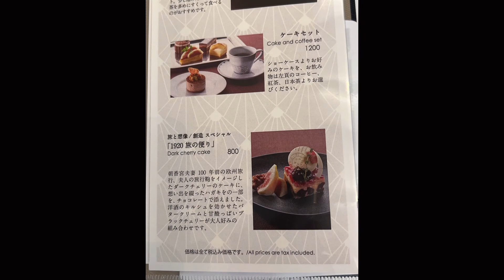朝香宮夫妻100年前の欧州旅行 庭園美術館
100年前の朝香宮夫妻欧州旅行の思い出をつづった展覧会